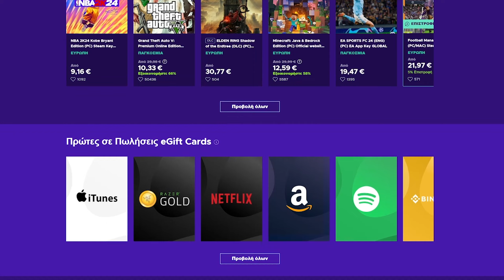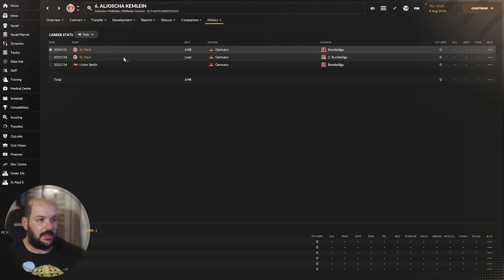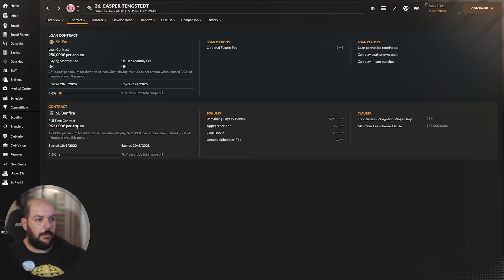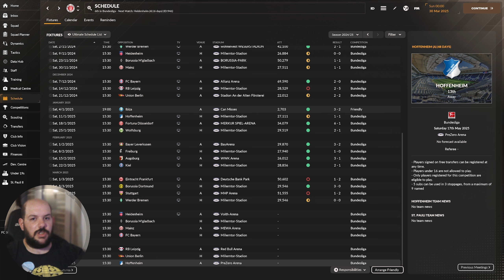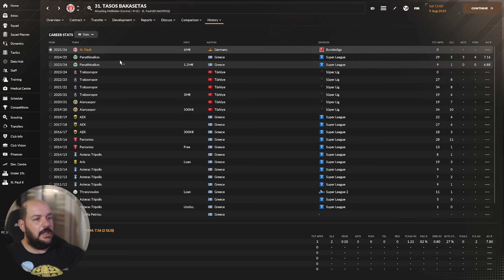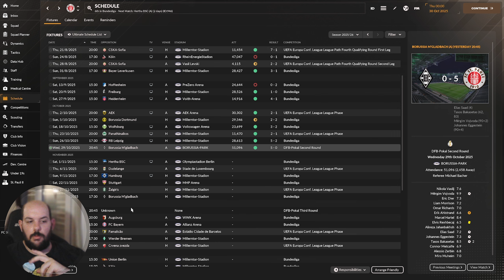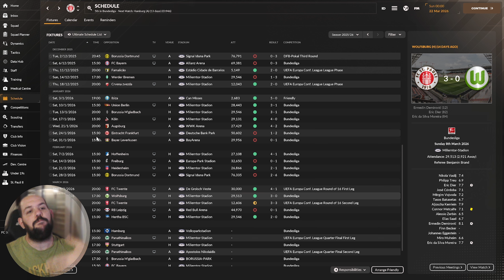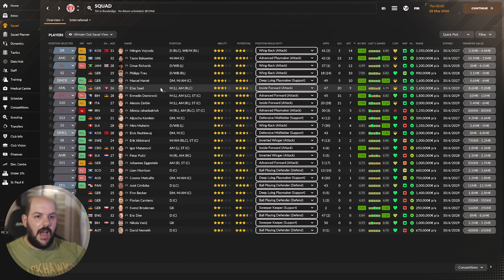Με την St. Pauli ξανά στην Bundesliga!! | Football Manager 2024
Αγοράστε τα Football Manager παιχνίδια, παλιά και καινούρια, στην καλύτερη τιμή της αγοράς!

•Μπορείς να στηρίξεις την προσπάθεια που κάνω με ένα donate, όποιας αξίας θες εσύ, εδώ

•Αν θες να γίνεις μέλος του καναλιού πάτα απλά στο link αυτό

•Setup & Gear:
▶Case: Deepcool Dukase V2
▶CPU: Ryzen 7 3700X 3,6 GHz
▶RAM: G.Skill Ripjaws V 32GB 3200MHz DDR4
▶Motherboard: MSI B450 Tomahawk Max
▶PSU: Corsair TX-M Series TX650M 80Plus Gold
▶GPU: MSI RTX 3060 12GB Ventus
▶Sound Card: Creative Sound Blaster GC7
▶M.2: Adata XPG Spectrix S40G RGB 256GB
▶SSD: OCZ Trion 150 240GB
▶HDD: Western Digital Caviar Blue 1TB
▶HDD: Seagate Barracuda 2TB
▶Camera: Creative Cam! Live Sync V3
▶Microphone: Samson Meteor
▶Headphones: Creative SXFI Air Gamer
▶Speakers: Creative SBS E2500
▶Keyboard: Sharkoon Skiller Mech SGK3
▶Mouse: Razer Basilisk
▶Controller: Microsoft Xbox One S Wireless
▶Main Monitor: Samsung T22E390EW
▶Second Monitor: Turbo-X TX-215MXC
▶Third Monitor: Philips 241P4Q AMVA
▶Chair: Anda Seat AD12XL Kaiser II

•Γραφικά, αρχεία και άλλα χρήσιμα links για το Football Manager θα τα βρεις εδώ

Καλή θέαση!